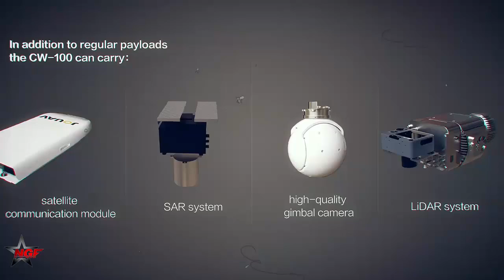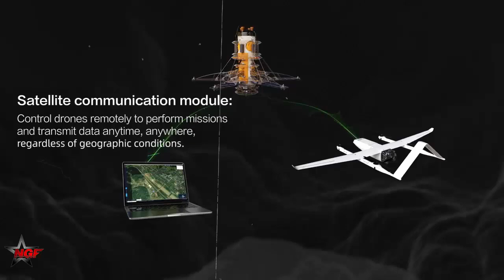Russian S-76 Heavy Lift Drone Enters Tests in russia: Purpose and Capabilities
Russian S-76 Heavy Lift Drone Enters Tests in russia, Purpose and Capabilities  Nonetheless, this platform also has potential as a military asset as well. Especially considering that the developers emphasize that their S-76 does not need specially prepared takeoff/landing sites or any additional infrastructure to depart.